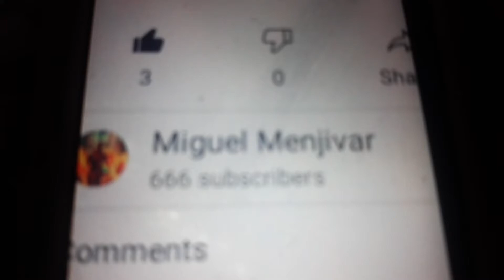Miguel Menjivar reached 666 subscribers?!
credit to Miguel Menjivar